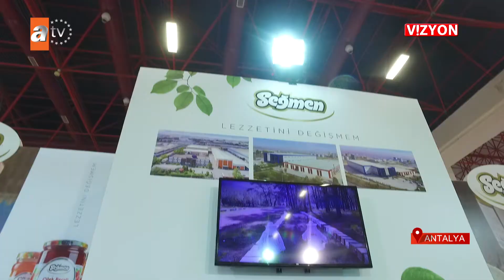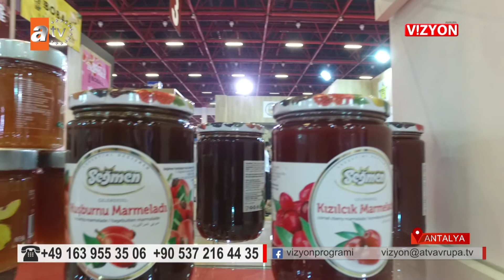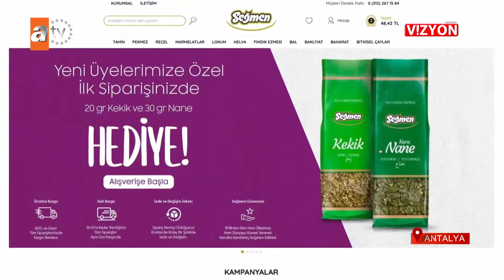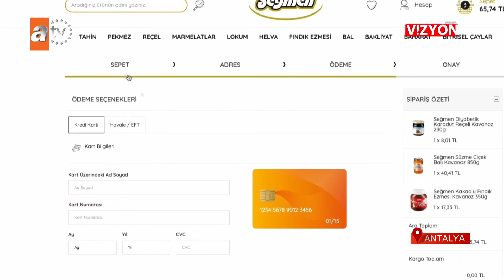VİZYON 475. BÖLÜM SEĞMEN